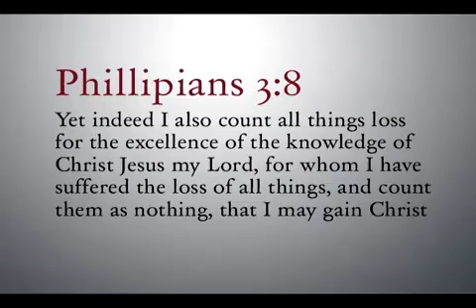John Piper - Don't Waste Your Life (Clip from Passion OneDay 2000)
Your life is not your own, you were bought with a price.

▶️ *Full length sermon*
The sermon is called "Boasting Only In The Cross" which was preached at the 2000 Passion OneDay Festival.